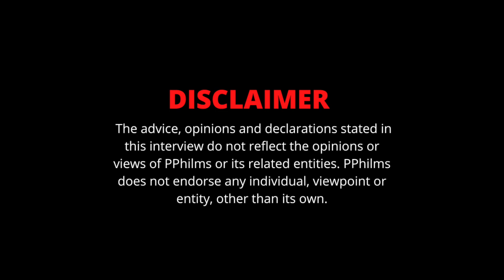26AR Speaks On Famo Banga (Part 16)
In this clip, 26AR speaks on why he goes at it with Famo Banga from time to time. TAP IN